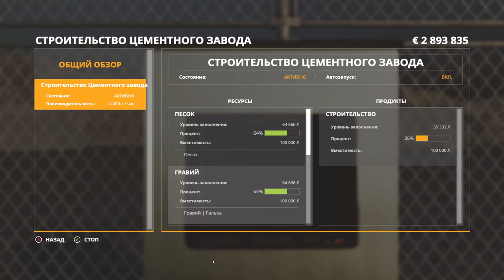ОТРАДНАЯ ДОЛИНА №19 - ДИНАМИТ И ЩЕПА - FARMING SIMULATOR